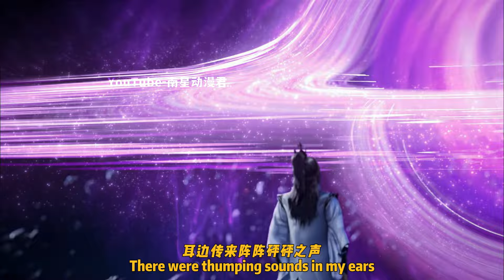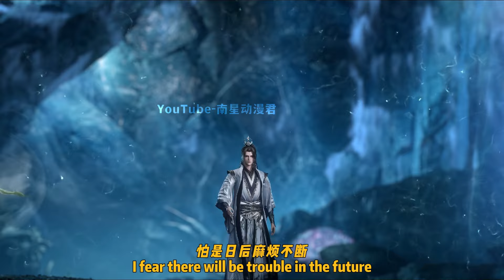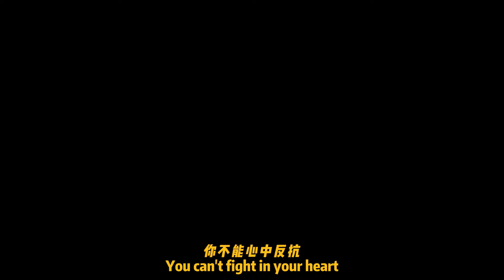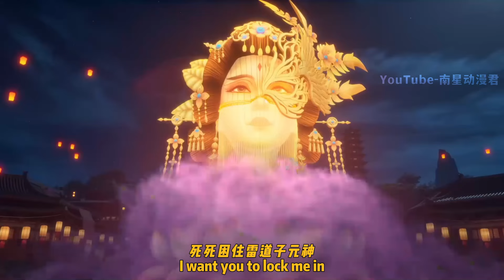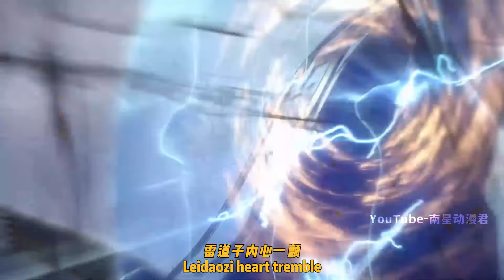仙逆151集：王林将雷仙殿使者炼成傀儡，修为暴涨决定冲击阴虚阳实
王林将雷仙殿使者炼成傀儡，修为暴涨决定冲击阴虚阳实